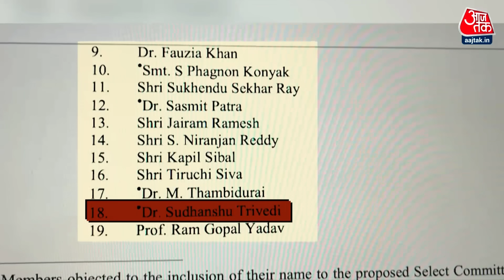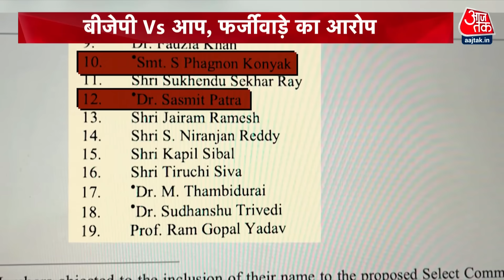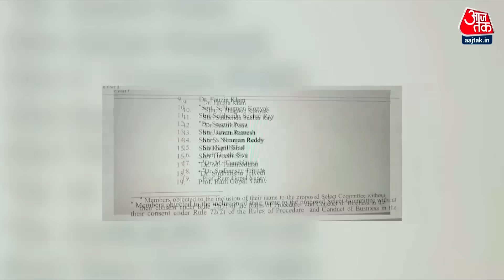Delhi Service Bill: AAP सांसद Raghav Chadha की जाएगी सांसदी? फर्जी सिग्नेचर का लगा आरोप | Amit Shah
दिल्ली सेवा बिल सोमवार को राज्यसभा से भी पास हो गया. भारी हंगामे और जोरदार बहस के बाद ये बिल पास हो गया, लेकिन इससे ठीक पहले राज्यसभा में बिल को लेकर एक बड़ा विवाद सामने आया है.पांच सांसदों का दावा है कि दिल्ली सेवा विधेयक को उनकी सहमति के बिना सेलेक्ट कमेटी को भेजने के प्रस्ताव पर उनके नाम का उल्लेख किया गया था. इसे लेकर केंद्रीय गृहमंत्री अमित शाह ने आप सांसद राघव चड्ढा पर निशाना साधा और कहा कि यह सदन की कार्यवाही में बड़ा फर्जीवाड़ा है. उन्होंने तुरंत ही उपसभापति से मामले में जांच और कार्रवाई की अपील की.

VIDEO COURTSY: SANSAD TV